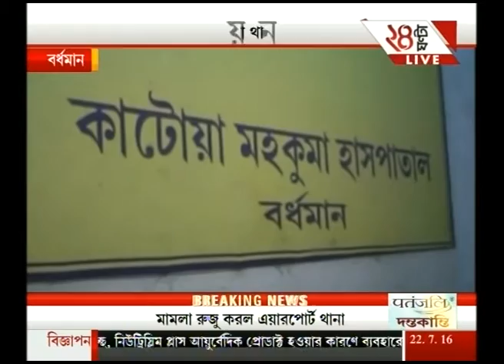Ki Khabar Bangal | Part 1